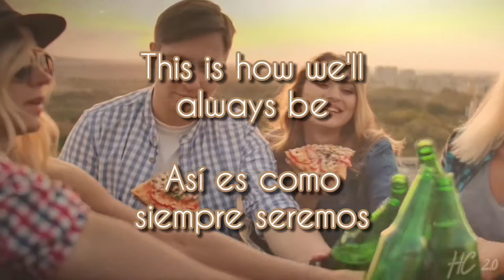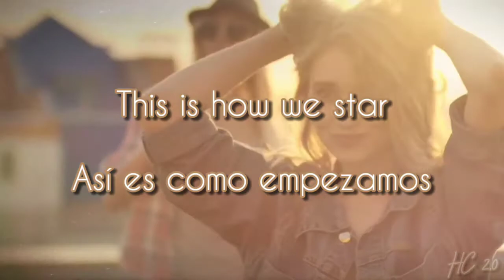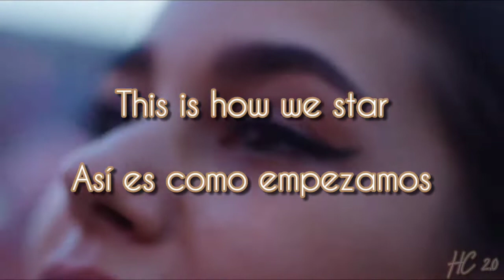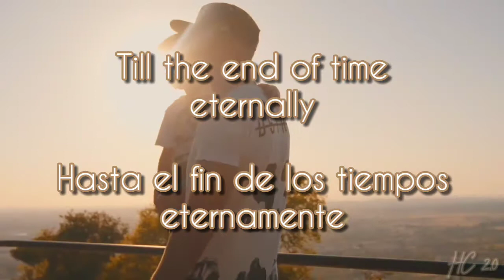Zatox - For Ever (Sub Esp/Eng)